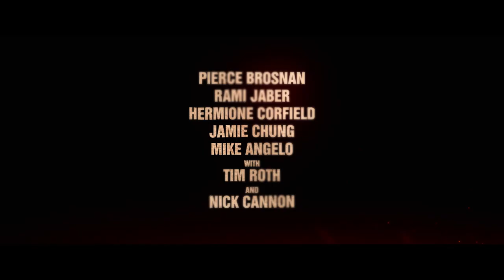Renny Harlinin elokuva THE MISFITS - katso nyt kotona (traileri)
Edes huipputarkasti vartioitu vankila ei pitele Richard Pacea, joka on etevä kansainvälinen varas. Uskaliaan paon jälkeen hän kohtaa joukon nykypäivän Robin Hoodeja. Misfits -nimellä itseään kutsuva ryhmä saa Pacen liittymään joukkoonsa vuosisadan ryöstöä varten. He aikovat varastaa miljoonien arvoiset kultaharkot, joita säilytetään tarkasti vartioidun vankilan alla. Losista Abu Dhabiin tarvitaan tehokkaita moottoreita, vääriä henkilöllisyyksiä, huijareita, kameleita, ilokaasua ja valtavia räjähdyksiä, jotta homma onnistuisi. Misfitsin seurassa on aina hauskaa.

LISÄTIETOJA ELOKUVASTA:
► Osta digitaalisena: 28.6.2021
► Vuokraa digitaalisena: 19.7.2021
► Suomenkielinen nimi: THE MISFITS
► Alkuperäinen nimi: The Misfits
► Ohjaus: Renny Harlin
► Käsikirjoittaja: Robert Henny, Kurt Wimmer
► Pääosissa: Pierce Brosnan, Rami Jaber, Hermione Corfield, Jamie Chung, Mike d Angelo, Tim Roth, Nick Cannon
► Tuotantovuosi: 2021
► Tuotantomaa: USA
► Genre: Toimintatrilleri
► Ikäraja: 12, päihteet, väkivalta